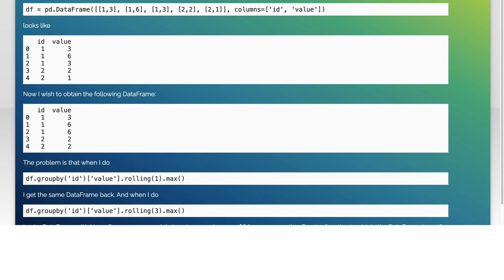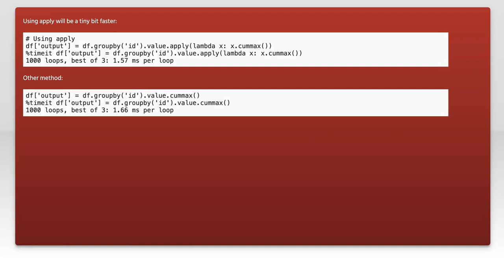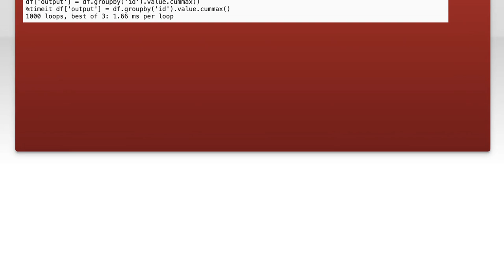pandas rolling max with groupby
python: pandas rolling max with groupby

Related to: python, python-3.x, pandas, dataframe